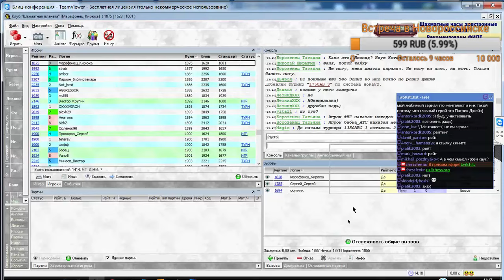12-часовой марафон. Десятиходовки №2